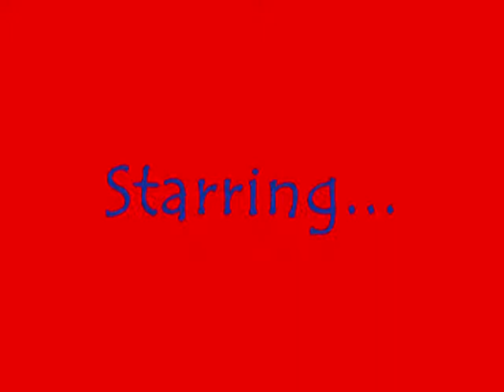Irene; 1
8 years ago

Irene's Pov

I went down the stairs. I heard my parents talking. They were talking in whispers. I walked closer. "Hey, Dad. What are you guys up to?" I asked him.

He stood up. He was sitting in the chair next to my mom. He pulled a gun out . "Any last words, Irene?" He said as he started to pull the trigger on my head.

"Mom, Help me!" I cried out. My cheek started to get wet. I don't want to die, i thought.

She just laughed. She watched my dad pointing the gun at my head. My parents don't like me, i thought. I kicked him the you know where. He dropped the gun and hold his you know what in pain. I went away. But i knew that wasn't the end of it. They were going to go after me until i die.

One day, i was just going down the stairs to get breakfast. When my father and my mother came after me and grabbed me. They were moving really fast like someone was going to see them doing that.

"Courtney, grab the gun. We're gonna get rid of her." My father said as he kept a good grip on me. I started crying. I was only 13. I didn't need that.

I watched as my mother grabbed the gun from the counter. She looked at me and at him. Please don't be on his side, I thought. I was hoping she would shoot him but she didn't. She gave the gun to him.

My sister knocked on the door. She looked through and saw my father with me and a gun in his hands. She found the key under the door mat. She remembered where they kept it. She unlocked the door and ran over there.

"Dad. Mom. What the heck are you doing to Irene?!" She yelled, her chocolate orbs looking at them in shock. She saw the gun next to my head. She panicked and kicked him in the you know where and got me out of his grip. We ran to her car and she drove me to her Idaho house.

Today

I was just talking to Casey when i discovered something. "Hey Casey. Man, i'm hungry. What's there to eat?" I asked her.

"Well, there's Cocoa Puffs, Re-" She replied when i inturrupted her.

"I'll take Mini Wheats." I said as i saw her shocked face. Um, i just said that and she got all shocked, I thought.

"I didn't say we had Mini Wheats. How did you-" She asked me in shock.

"Know? You said it. You said all the choices of cereal we had. And i picked Mini Wheats." I said. She needs a hearing aid if she can't hear what she said, I thought.

"Ok. Here is the Mini Wheats. Gosh, i don't remember saying that." She said as she handed me the Mini Wheats.

"Thanks Casey!" I said and poured it with milk. "I'll be in the living room." I told her. I went there and ate my cereal while watching tv.
Hoped you liked it!